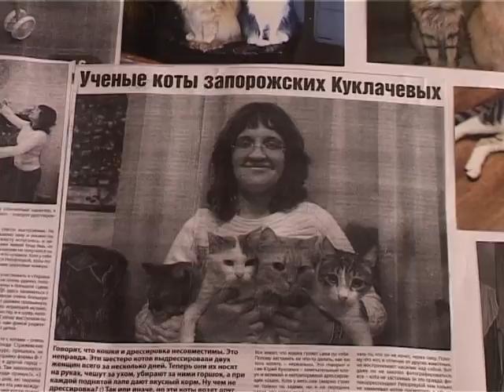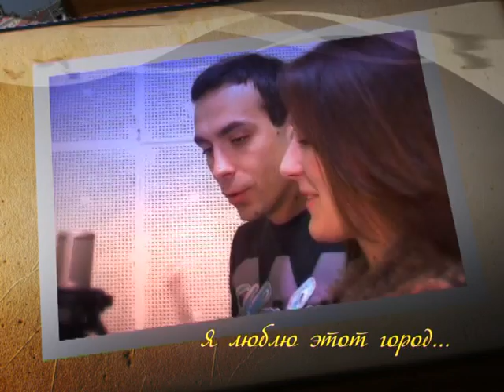Любимый город №37_21_04_2013 часть 2